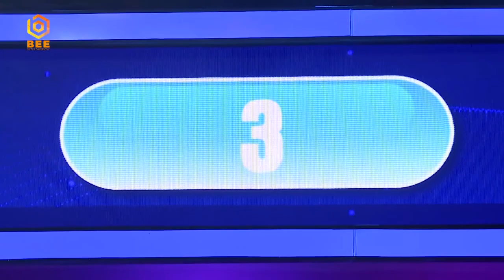Hứa Minh Đạt "phấn chấn cực độ" khi nghe lời Puka, Quang Trung kiếm được BỘN TIỀN 😍